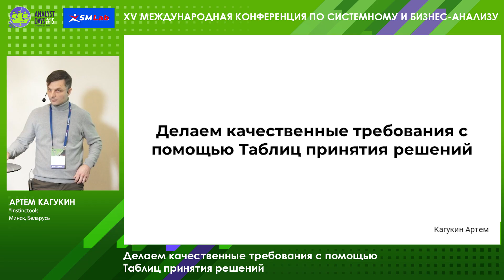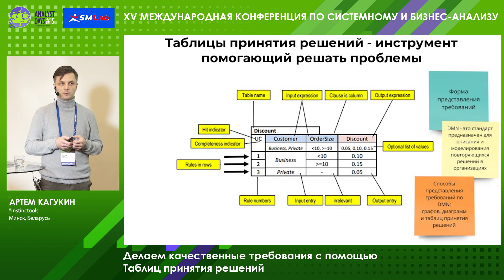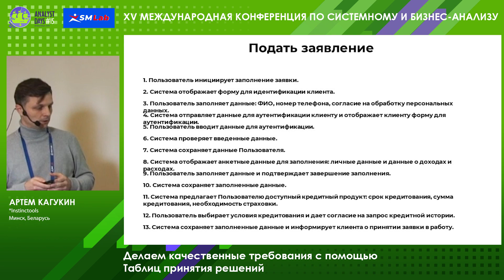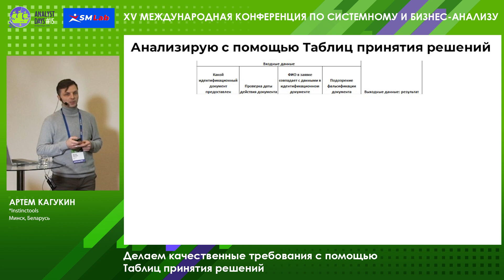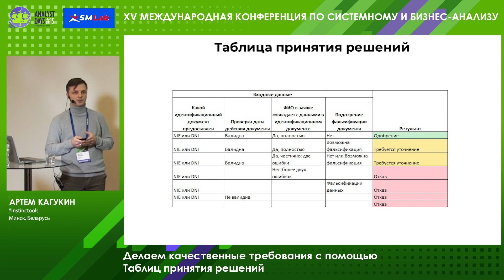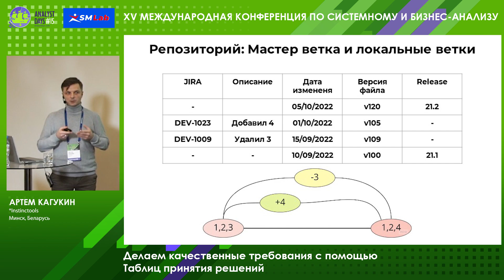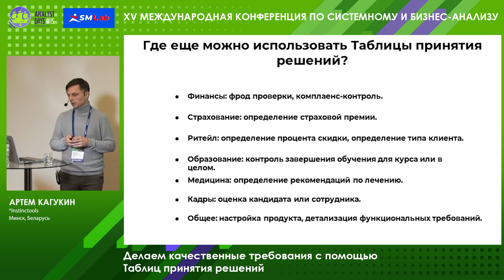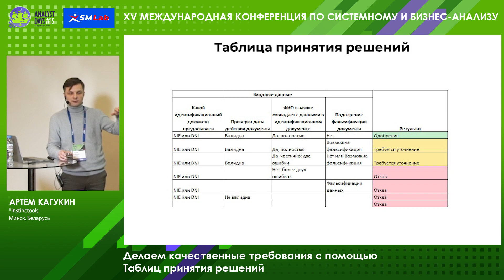Делаем качественные требования с помощью Таблиц принятия решений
Доклад Артема Кагукина на конференции Analyst Days #15
4-5 ноября 2022. Санкт-Петербург. Россия